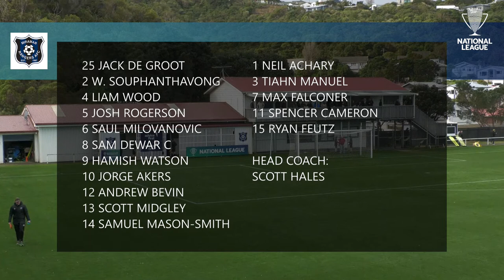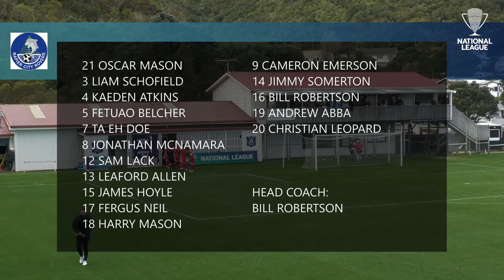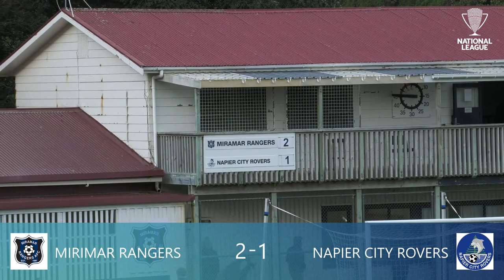Miramar Rangers v Napier City Rovers | Central League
Miramar Rangers host Napier City Rovers in the Central League, part of the NZ National League. Livestream from David Farrington Park.